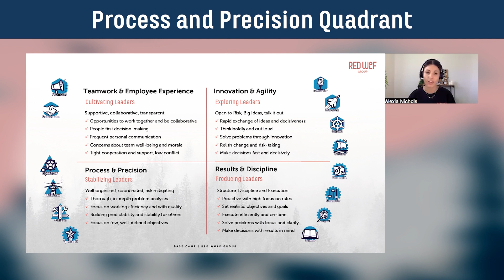Process & Precision | Predictive Index Quadrants | Red Wolf Group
Alexia provides a deep dive into each Predictive Index quadrant.